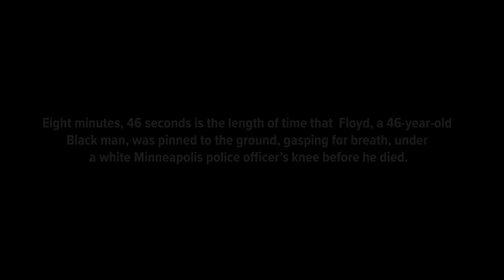Ebenezer - Melanin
Black and Proud!

During StayHome I have been writing, producing and mixing songs on Instagram live in under an hour. This song is also one of the QSS creations.